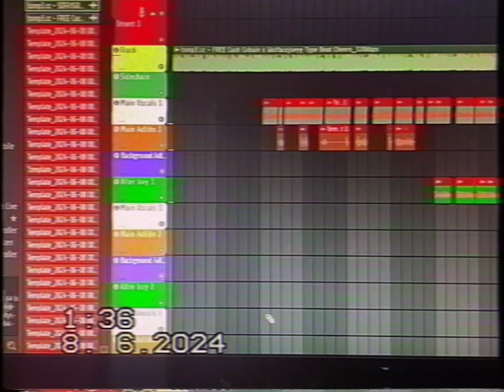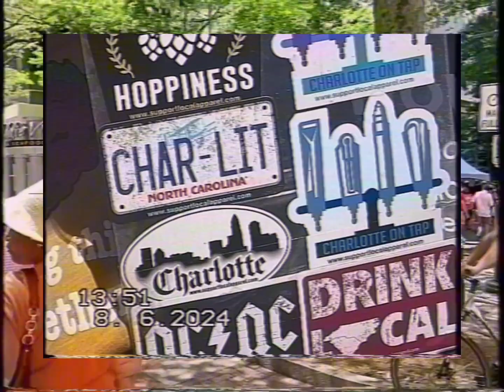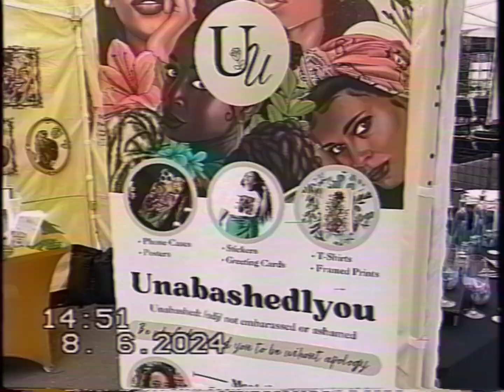Crimsons Red - IGU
Social media⭐

Music Streaming Platforms🎤